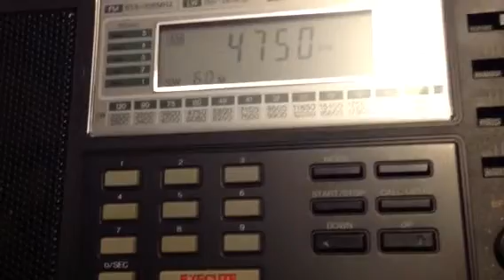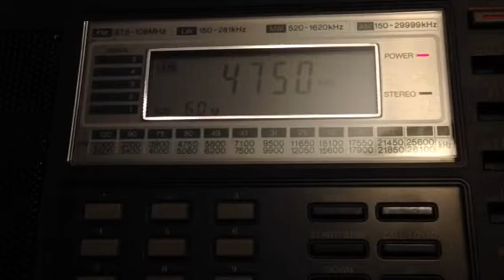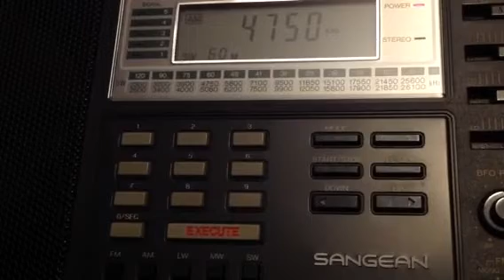4750 kHz Bangladesh Betar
Rx time 1820 utc.
Rx ant. Wire n atu.
Rx Sangean ats-803a.
Rx site UK.